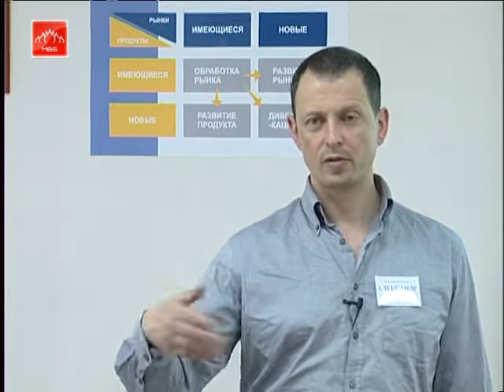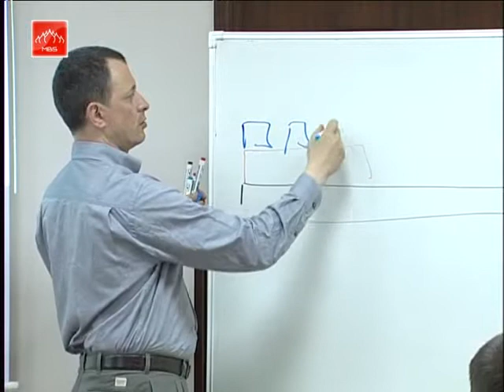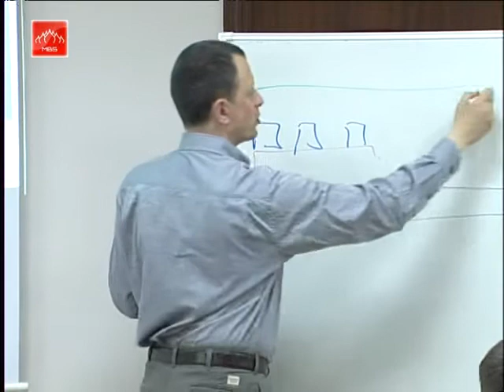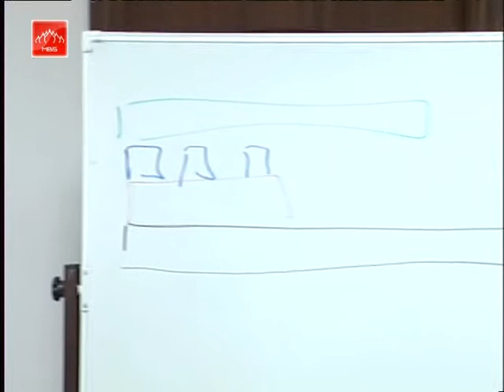Effective HRM (Human Resource Management) RUS Part 116